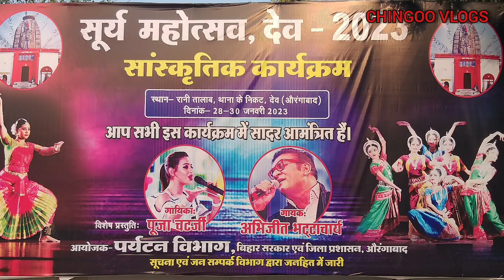सूर्य महोत्सव देव 2023 औरंगाबाद | आज शाम सजेगी देव का महफ़िलें | Surya Mahotsav Aurangabad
Hello doston Aurangabad ke Itihaas Sikh Dev mein jo Har Sal aayojan hota hai Dev Surya Mandir Dev Surya Mahotsav ke naam se use Mahotsav ka aayojan is bar yani 2023 mein 28 29 30 January ko kiya ja raha hai jismein बड़े-बड़े kalakar Aakar Apna performance Denge to aap bhi aaiae aur is aayojan Mein Shandar bhagidari Apna Karen bahut hi acche se aayojan is per hone wala hai to Isi Ka Jankari Hamen is video mein de rahe hain to video ko pura dekh lijiyega please subscribe Jarur kar dijiyega

आज से शुरू 28
सूर्य महोत्सव
सूर्य महोत्सव 2023
देव सूर्य महोत्सव
सूर्य मंदिर
सूर्य मंदिर औरंगाबाद
औरंगाबाद सूर्य मंदिर
Deo surya mahotshav
Deo surya mahotshav 2023
Deo surya mahotshav Aurangabad
Surya Mandir Deo
Sun Temple Dev
Surya Mandir ka video
Surya Mandir Aurangabad
Surya Mandir Aurangabad ka video
Surya Mandir Aurangabad
Chhath Puja Surya Mandir Aurangabad Surya Mandir Mein Chhath puja Aurangabad Surya Mandir
Bihar ka Surya Mandir
sabse aitihasik Surya Mandir Bihar
sabse bada Surya Mandir Aurangabad Bihar ka Surya Mandir
Chingoo Vlogs
Chingoo Vlogs vidios